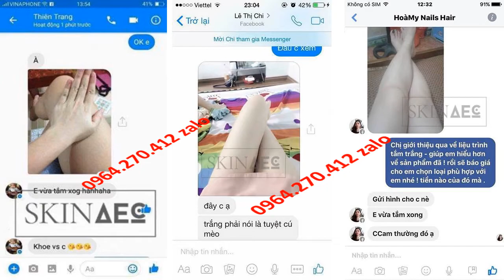sữa tắm trắng the face shop Skin AEC 0964270412 Zalo